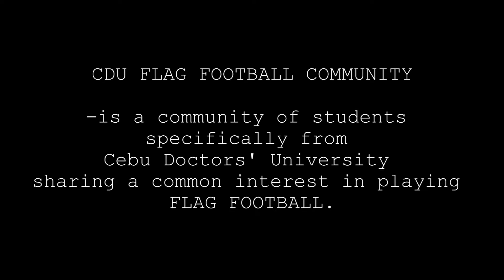CDU FFC - June 21, 2015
CDU FLAG FOOTBALL COMMUNITY is a community of students specifically from Cebu Doctors' University sharing a common interest in playing FLAG FOOTBALL. The community is currently managed by Captain Jin Macapagal, Captain Rj Bulfango and Captain Dennis Mercado.

THIS COMMUNITY JUST STARTED THIS YEAR 2015
ADD US IN FACEBOOK
CDU FLAG FOOTBALL COMMUNITY